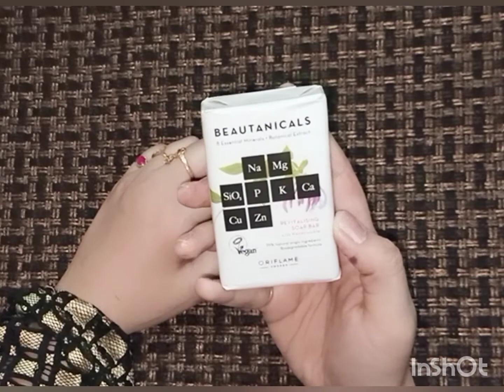BEAUTANICALS ACNE SOAP oriflame#